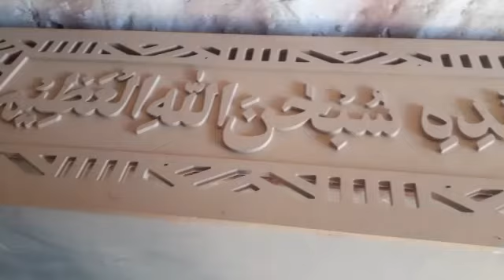CNC 2d Jali Design